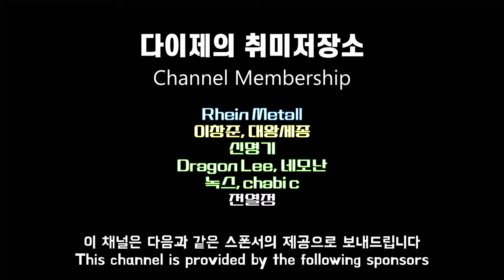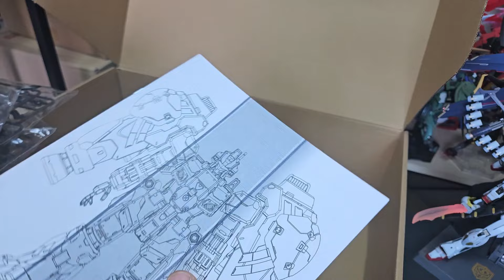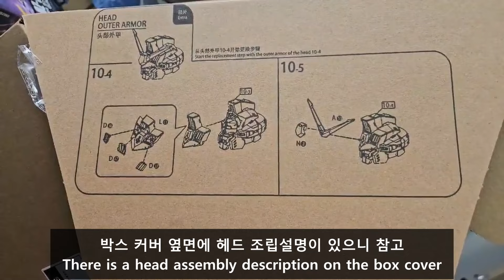솔로몬 모형 - MGEX 사이살리스 2차 /Solomon Model - 2nd MGEX Physalis Pramodel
채널 맴버쉽
 Channel Membership